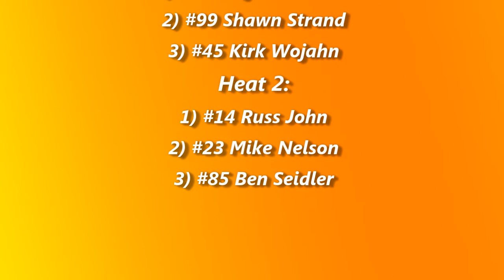McLean County Speedway IMCA Modified Heats (8/6/15)